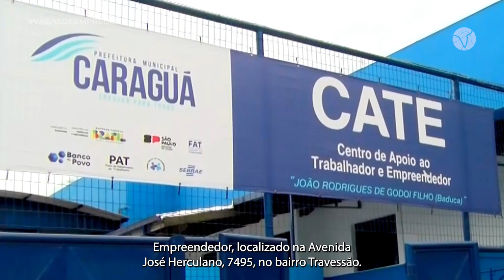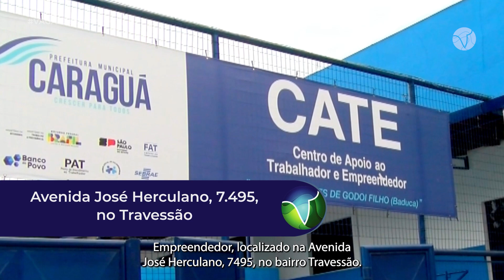VAGAS DO PAT 05/08/2024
O Posto de Atendimento ao Trabalhador (PAT) de Caraguatatuba conta com 142 vagas para vários cargos.
Os interessados devem munir de documentos e comparecer no PAT ou CATE das 8h às 14h.